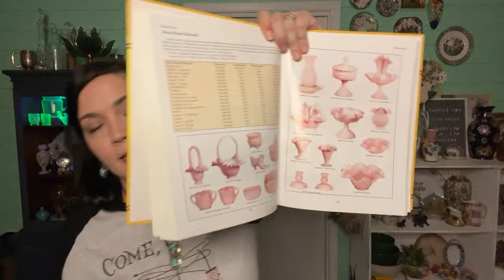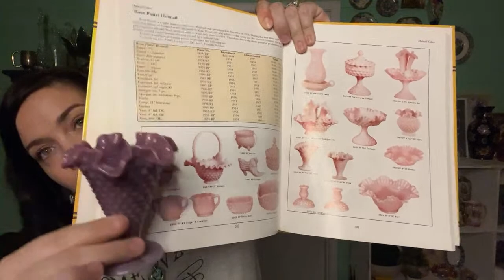💗 OMG 👀 YOU’LL LOVE THIS ! - THRIFT STORE HAUL 💗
👉🏽   HEYNQ5

Ebay..

🌟 Live Sales-
We host two live sales a week. Thursday at 7 pm eastern and Sunday at 2 pm eastern.
🌟Invoices for both sales will be sent via PayPal on Mondays.

🌟 To participate we need the following information-
1. Real Name
2. Shipping Address
3. YouTube Name